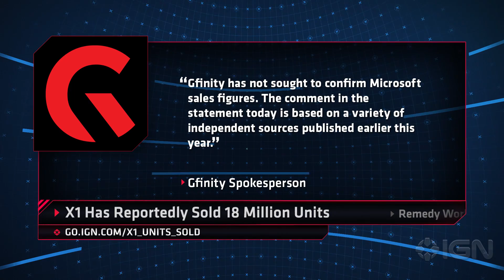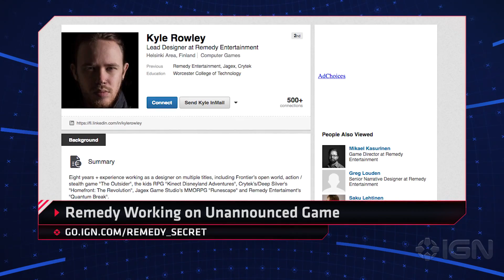Mirror's Edge Catalyst Delayed Again - IGN Daily Fix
Mirror's Edge Catalyst gets delayed again and a new report says Xbox One has sold 18 million units. Plus, Quantum Break's Remedy working on secret game?

Follow IGN for more!